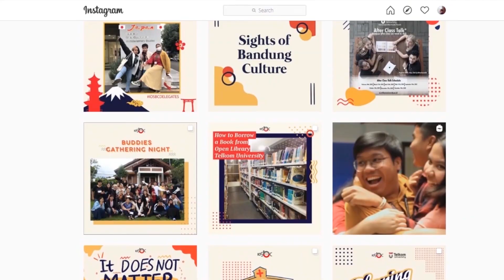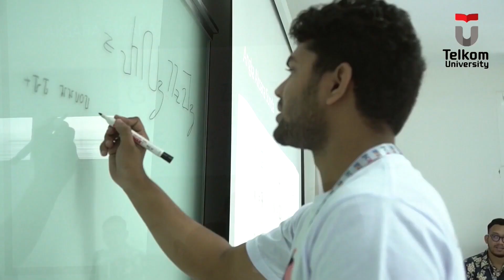Introducing International Office Student Buddy Club (IOSBC) a.k.a BUDDY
Introducing International Office Student Buddy Club (IOSBC) a.k.a BUDDY a squad of Telkom University's students who support International Office in terms of international students services and social media content. From pick up new international students, to produce this HOT video, yes, our buddy can do it all.